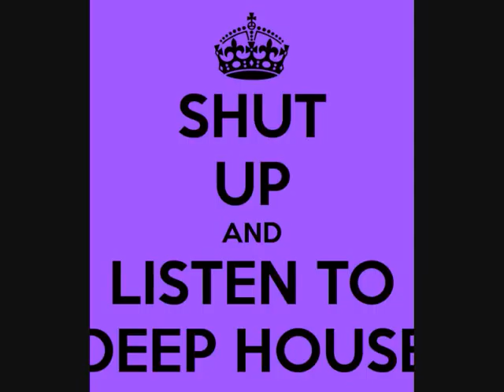30 Minute Deep House Mix - Bass Physics Best Of Deep House Short Selection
The Track List Is Below. Enjoy.

 1. Surfin (Nice7 Remix) - Tube & Berger
 2. Beg (Hot Since 82 Future Mix) - Yousef
 3. Face To Face (Original Mix) - Adriatique
 4. Like You (Original Mix) - Hot Since 82
 5. Amame (Noir Is In The House Remix) - Intruder (A Murk Production), Jei
 6. Forty Shorty (Original Mix) - Hot Since 82
 7. So High (Hot Since 82 Remix) - Shadow Child
 8. The Edge (Original Mix) - Robosonic
 9. Doldrums - Eats Everything
10. Don't Go (Dusky Remix) - Justin Martin
11. Ruff Stuff (Eats Everything's Reruff) - Justin Martin
12. Rhythm Alive (Federico Scavo Remix) - David Jones
13. What I Might Do (Club Mix) - Ben Pearce
14. Hanging On (Original Mix) - Andre Crom, Teenage Mutants